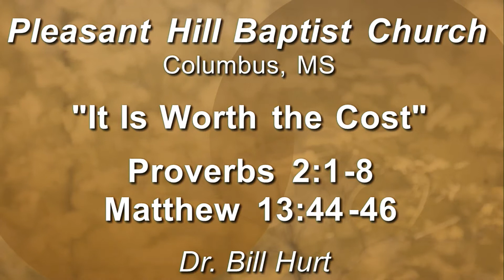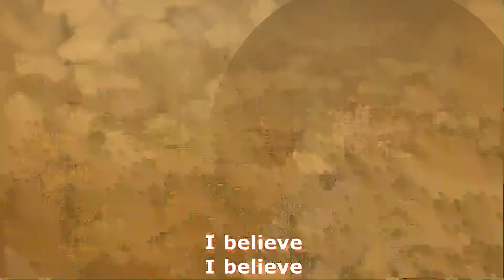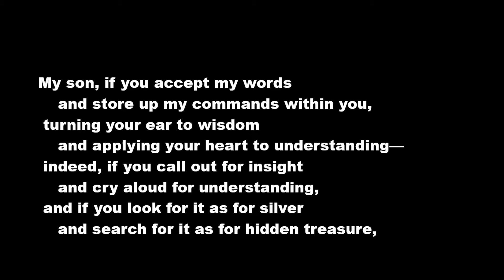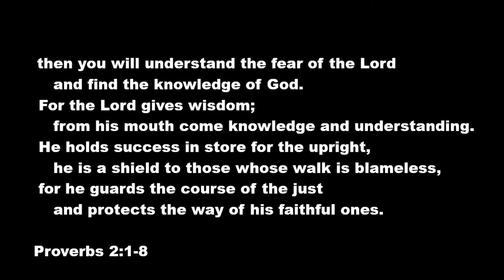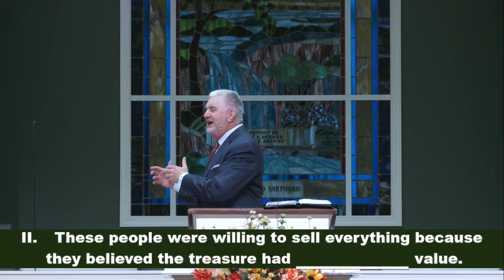"It Is Worth the Cost"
Dr. Bill Hurt